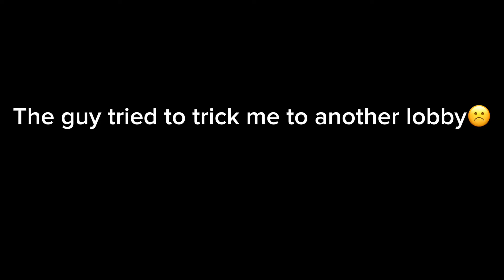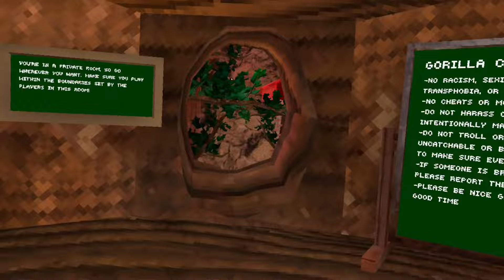I Pretended to be a New Player in Gorilla tag (gone right)👍